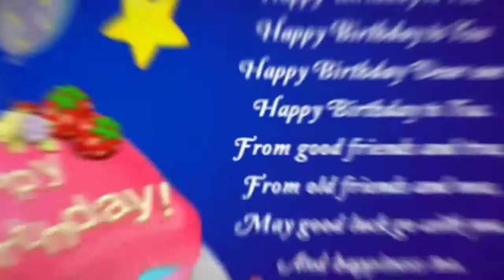Ratheesh Birthday Wishes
Happy Birthday My Dear Ratheesh! May God guard all your steps, actions and thoughts and keeps you healthy and lucky!